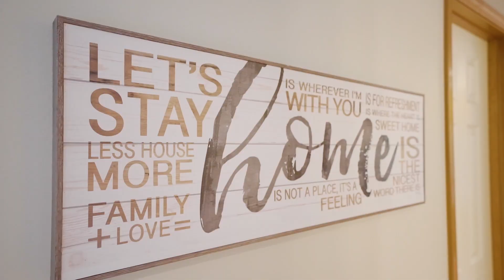4 Bedroom Home for Sale -Snohomish WA -Sellers invested ~$30K getting ready for the market!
This one is sold and closed. Congratulations to my sellers!! Fresh interiors draw you into this wonderful clean canvas, a home just waiting for you to paint your life story within its bright spaces. This home has room to roam and it’s situated in one of the top 10 coolest towns in America.